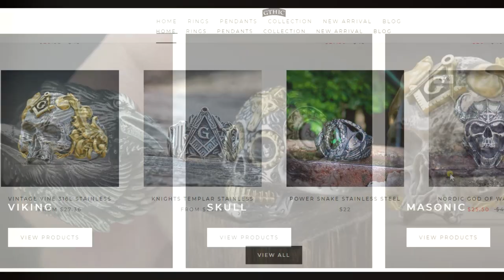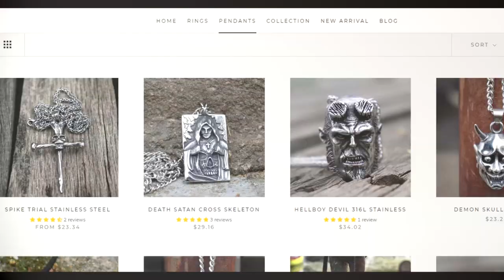DIY. Sea Pendant made of Epoxy resin & Concrete.Ocean Necklace.Epoxy resin art / Wisiorek z żywicy.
Part2 🌊 Miniature Sea Pendant made of Epoxy resin & Concrete.
🌊 Morski wisiorek z żywicy i cementu 🌊
- Żywica/Resin  : Crystalline 940
- SILIKON/molding silicone MM922 - ACC Silicones